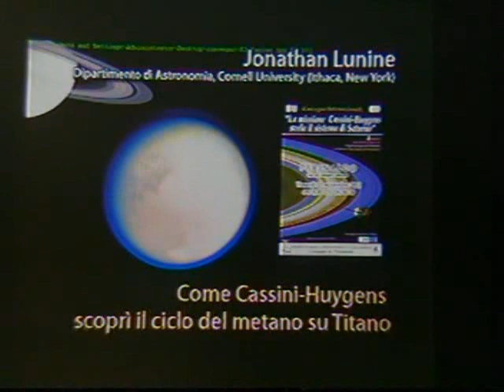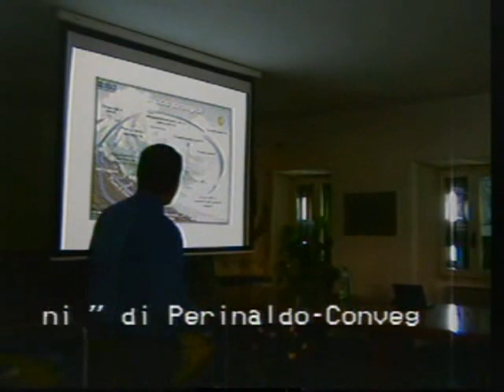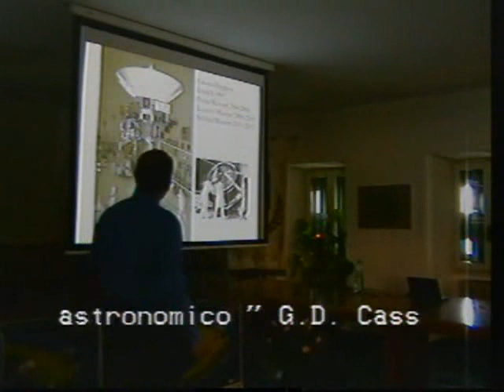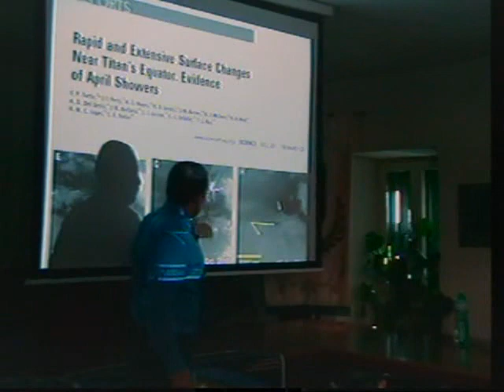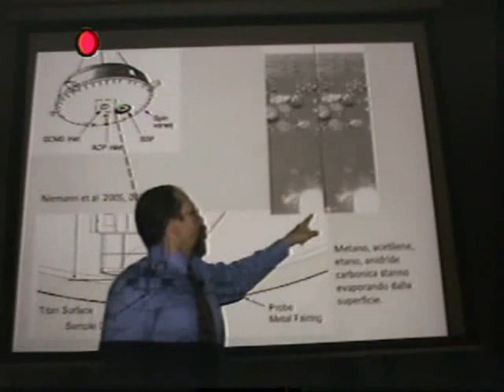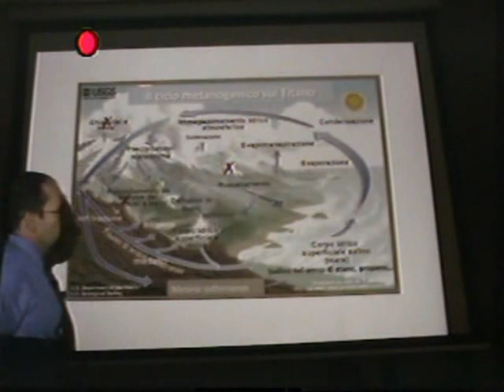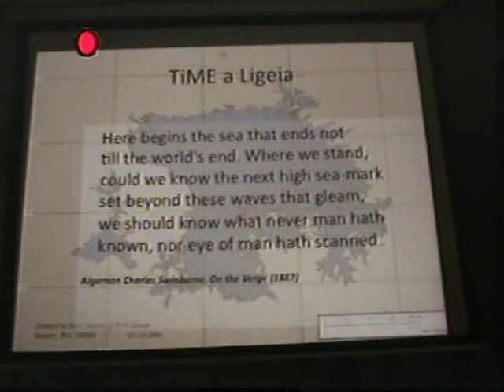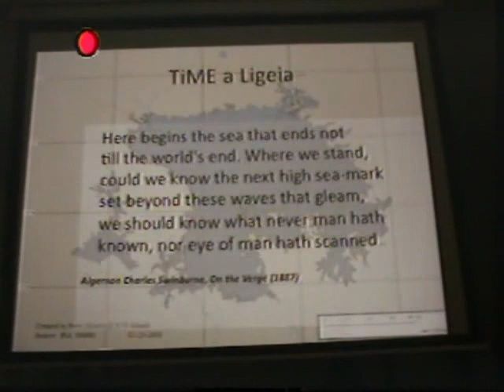Jonathan Lunine - Come Cassini-Huygens scoprì il ciclo del metano su Titano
Jonathan Lunine - Dipartimento di Astronomia, Cornell University (Ithaca, New York)

Jonathan Lunine è attualmente professore di Scienze Fisiche - cattedra David C. Duncan - alla Cornell University; associato di INAF, dal 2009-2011 ha ricoperto la carica di Professore a contratto presso l'Università di Roma Tor Vergata. Laureato in fisica e astronomia, specializzato in planetologia presso il California Institute of Technology, si interessa alla formazione e evoluzione dei pianeti e al loro mantenimento in ambiente abitabile,  attraverso modelli teorici e partecipazione alle missioni spaziali; svolge la sua ricerca con gli strumenti a bordo della Cassini-Huygens, ed è co-investigator della missione Juno, a destinazione di Giove. J.Lunine fa parte del team scientifico per il James Webb Space Telescope, concentrandosi sulla caratterizzazione di pianeti extrasolari; è socio della National Academy of Sciences degli Stati Uniti, ed ha partecipato o presieduto una serie di comitati di consulenza e pianificazione strategica per la NASA